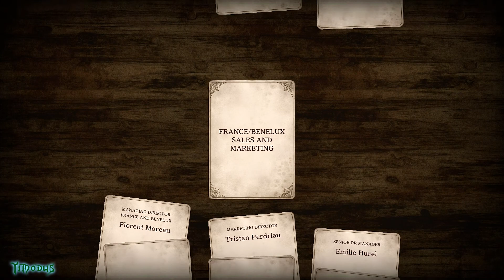Voice of Cards: The Isle Dragon Roars (PS5) Playthrough part 7: Best Ending (Japanese Voices)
Game code provided by Square Enix.

Voice of Cards: The Isle Dragon Roars is an RPG set in a world of swords and sorcery, told entirely through the medium of cards.
The story follows a self proclaimed hero as they set off to slay a recently awakened dragon, presented in the manner of a tabletop RPG and playing out through narration from the gamesmaster.
Enjoy an all new, yet appealingly nostalgic gaming experience from YOKO TARO (Creative Director), Keiichi Okabe (Music), Kimihiko Fujisaka (Character Design.)